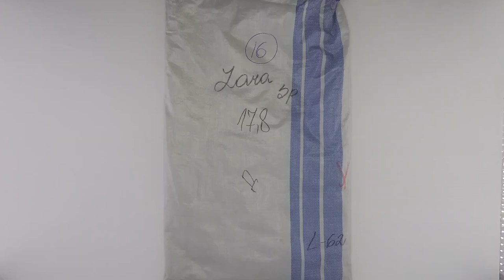Одежда сток Zara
Сезон Лето
Страна Испания
Кол-во 17,5 кг
Состав Мужская и женская одежда. Весовой лот: верхняя сезонная, трикотаж, х/б изделия, брюки, джинсы, аксессуары